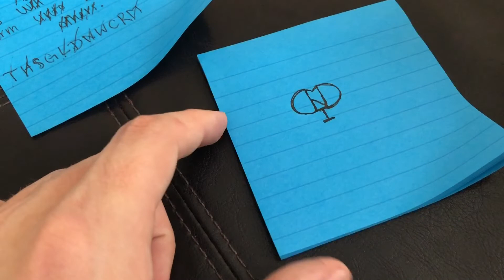sigil work | a pagan practice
Social Medias